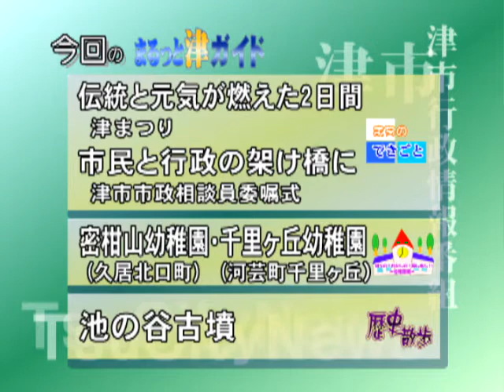オープニング：津市行政情報番組「今週の放送内容」23.10.16